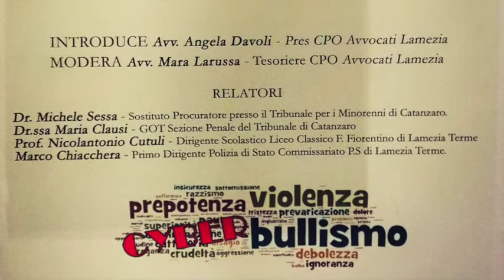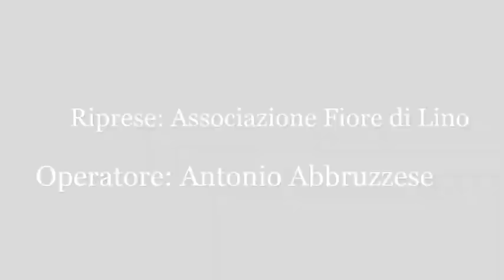Intervista alla Dott.ssa Maria Clausi - I pericoli della rete: Bullismo e Cyberbullismo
I pericoli della rete: Bullismo e Cyberbullismo - Analisi della L. 71/2017
Convegno organizzato dal Comitato Pari Opportunità - Ordine degli Avvocati di Lamezia Terme.
Tribunale di Lamezia Terme, 12 dicembre 2017.

Intervista alla Dott.ssa Maria Clausi - Giuduce Onorario Sezione penale del Tribunale di Catanzaro.